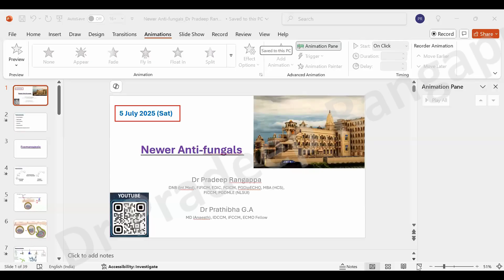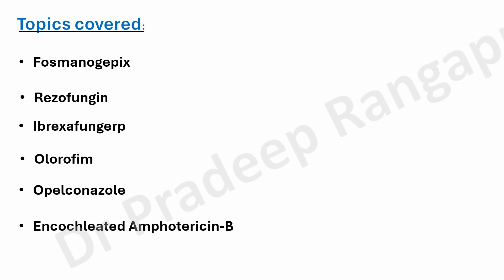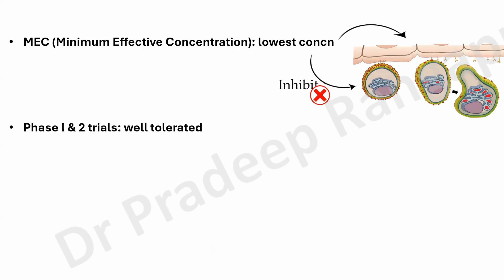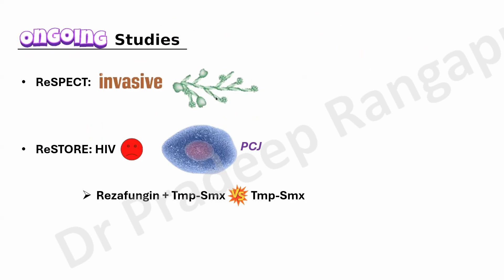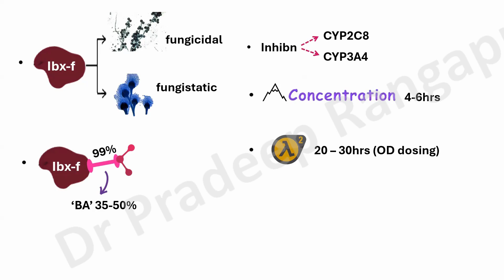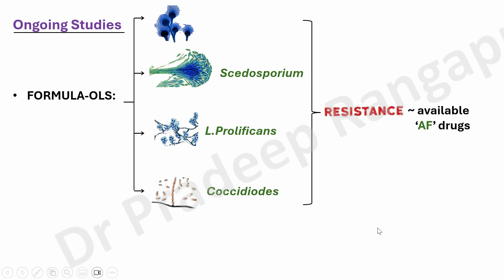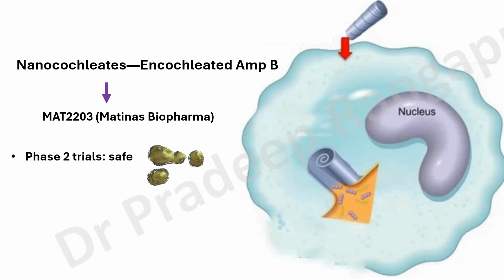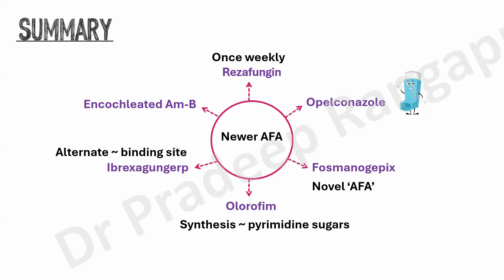Newer Anti fungal Drugs_Dr Pradeep Rangappa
Overview of Newer anti-fungal drugs in pipeline, mechanism of action, spectrum of activity, dosage, studies done so far and positioning of these drugs with take home message at the end.